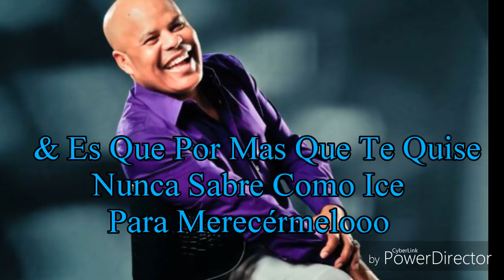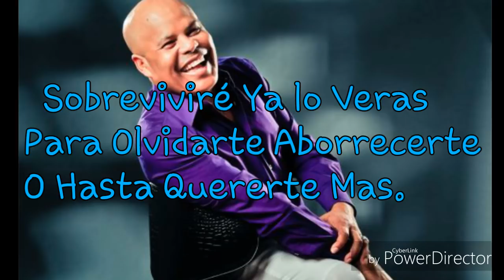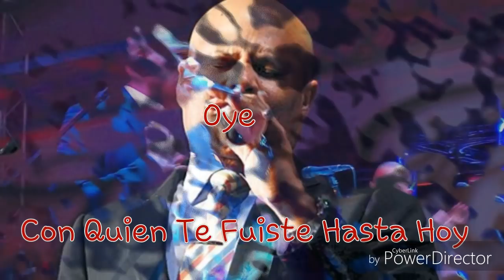Rubby Pérez - Sobrevivire (Video Oficial En Vivo Y Con Letras)Lyrics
Y deje su comentario y dele a Me Gusta si Le gustó el vídeo

By Dj Gordy HD

(sobreviviré claro q si aunque reviente contigo o si tío , Sobrevivirè ya lo veras para olvidarte aborrecerte o hasta quererte mas)